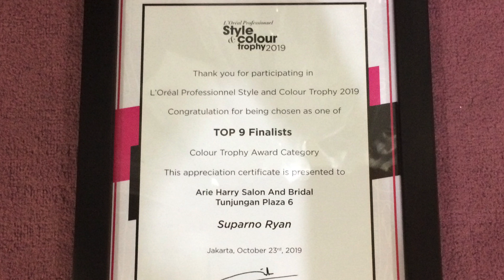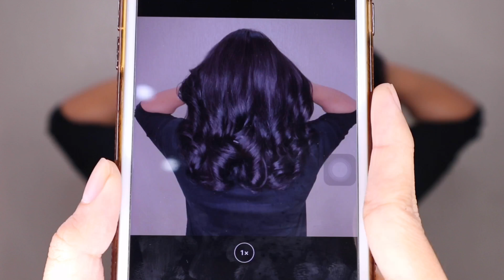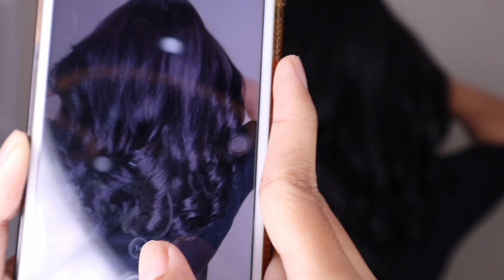Blow dry permanent rambut tipis helaian halus dan sekaligus warna rambut ‼️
Video kali ini saya melakukan aplikasi permanent blow dry sekaligus warna rambut di kondisi rambut yang tipis helaian halus. Dengan blow dry permanent mumudahkan penataan sendiri dirumah.